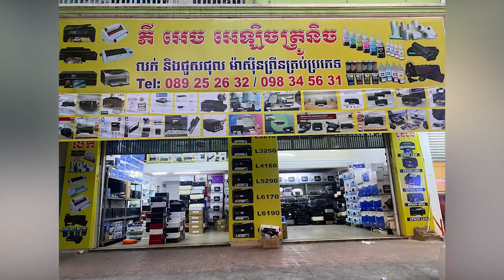សម្តេចតេជោ ហ៊ុន សែន៖ ផ្លូវ និងស្ពានតភ្ជាប់ខេត្តកំពង់ឆ្នាំង និងកំពង់ធំ នឹងចាប់ផ្តើមបើកការដ្ឋាននៅ